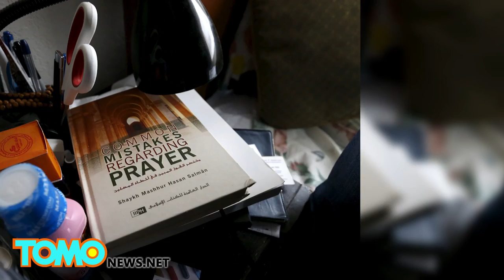ISIS pledge: Tashfeen Malik declared allegiance to group before attack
SAN BERNARDINO, CALIFORNIA / USA — The shooting in San Bernardino has been treated as an act of terror after one of the attackers, Tashfeen Malik, pledged allegiance to ISIS just hours before the attack.

Investigators found that Malik used an alias to make a Facebook post at 11 a.m. on December 2, pledging allegiance to ISIS and its leader al-Baghdadi.  It is unconfirmed if Malik radicalized her husband, Syed Rizwan Farook, who allegedly carried out the attack after a heated argument over religion with colleague Nicholas Thalasino weeks before.

At a press conference on Friday, the FBI revealed the duo had not only gone through extensive planning, owned high-power weapons and explosive devices, but were also trying to destroy their digital fingerprints.